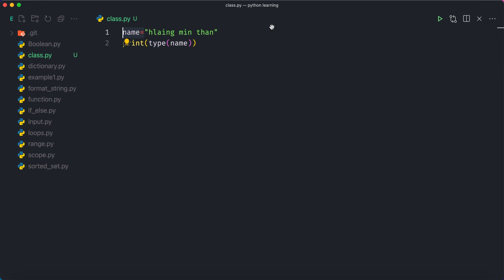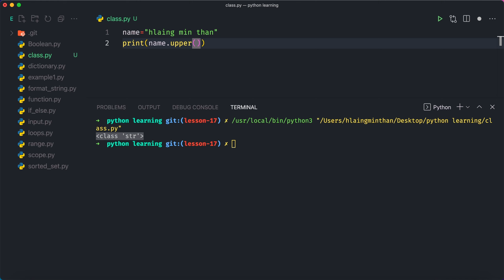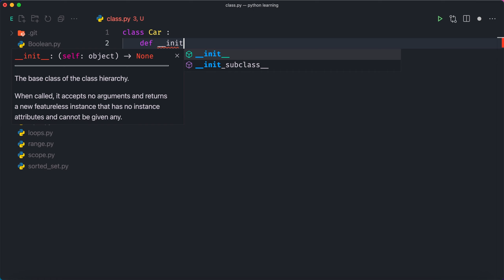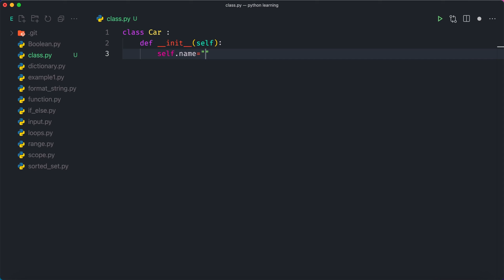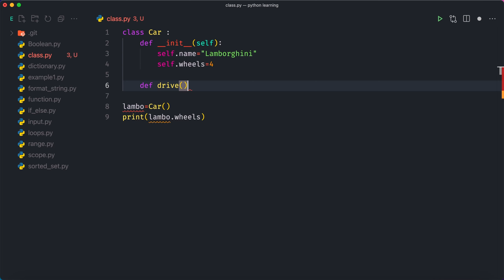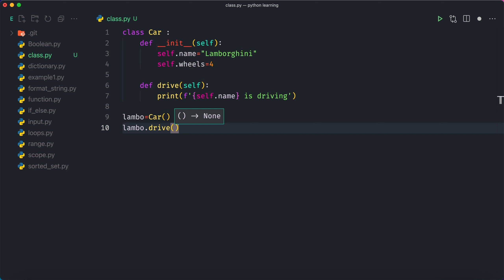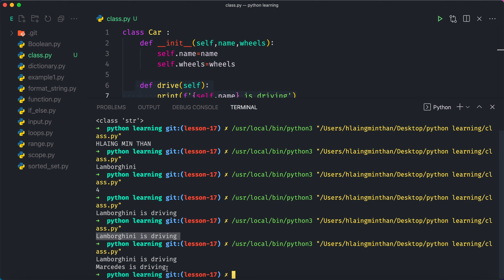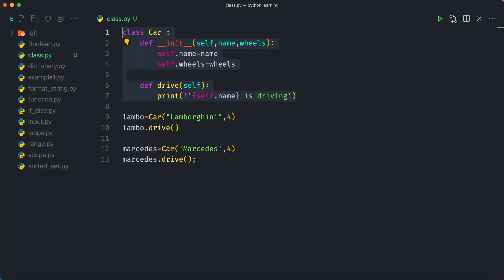python lesson 17 class concept from scratch